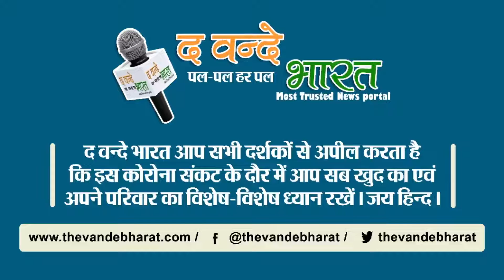ओमप्रकाश राजभर का अजीबोगरीब ऐलान- हमारी सरकार बनी तो बाइक पर फ्री....